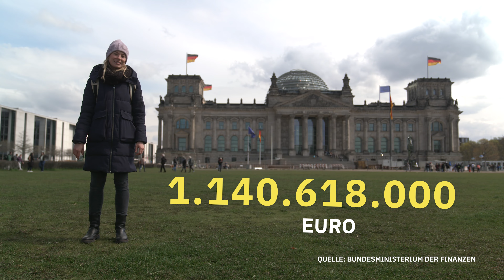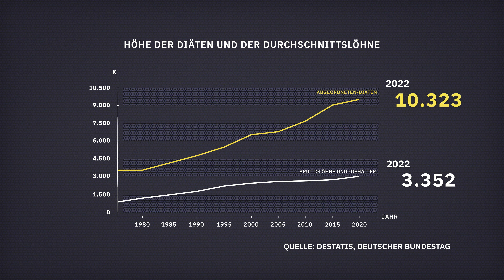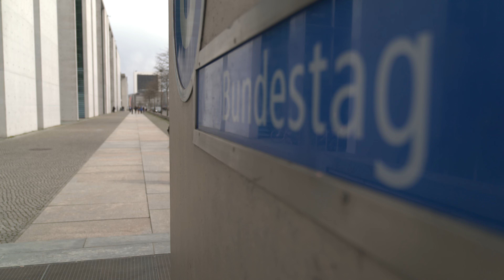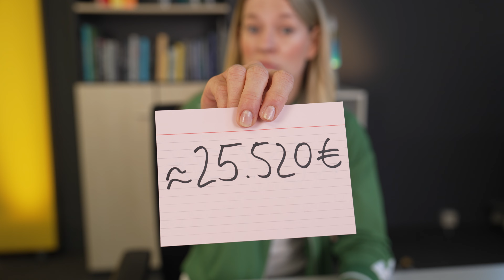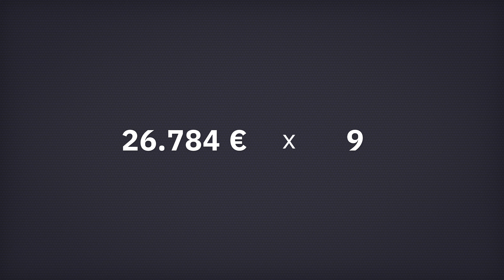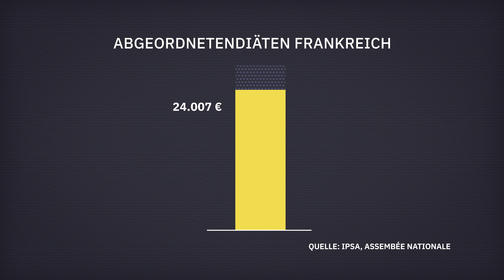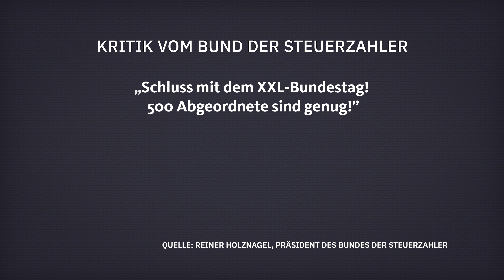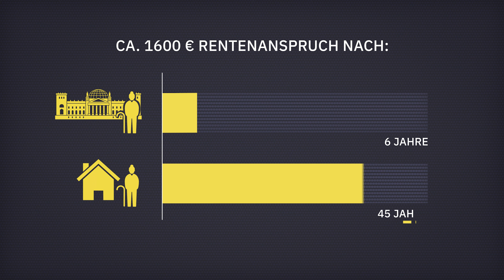So viel verdienen DEINE Abgeordneten! | WAS KOSTET...? | MDR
In diesem Jahr wird der Deutsche Bundestag die Steuerzahler 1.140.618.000€ kosten - und ist damit so teuer wie nie zuvor. In der kommenden Legislaturperiode soll die Anzahl der Abgeordneten deshalb durch eine Wahlrechtsreform minimiert werden, um Gehälter einzusparen. Aber wäre ein kleineres Parlament tatsächlich so viel billiger? Oder sind andere Ausgaben das Problem? Wir schlüsseln die Kosten auf und zeigen, was mit über einer Milliarde Euro passiert.

(Um die Kosten für den Bundestag zu sehen, müsst ihr in dem Feld Haushaltsstelle einfach '02' eingeben. So kommt ihr zu den einzelnen Kosten.)

Kapitel:
00:00 Intro
01:10 Abgeordnetenentschädigungen
04:15 zweckgebundene Zuwendungen
05:32 Reisekosten
06:21 finanzielle Nebeneinkünfte
08:16 Gesamtkosten für Abgeordnete & Ländervergleich
10:11 Wo ist der Rest?
11:36 kleiner Bundestag = geringere Kosten?